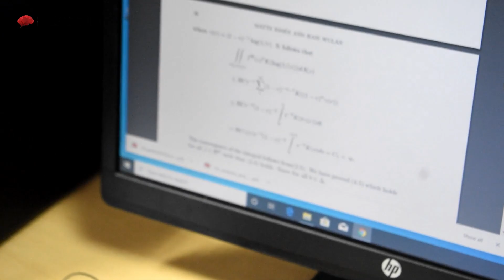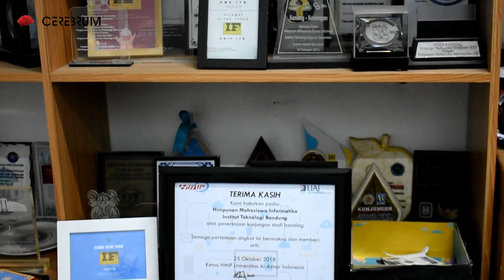GAP YEAR Vs KULIAH DI SWASTA ? Lebih Baik Mana ??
Universitas dan Jurusan apa yang kalian idamankan? tinggalkan di kolom komentar ya :)

Download aplikasi cerebrum di playstore untuk menonton ribuan video pembelajaran secara gratis dengan playlist yang teratur